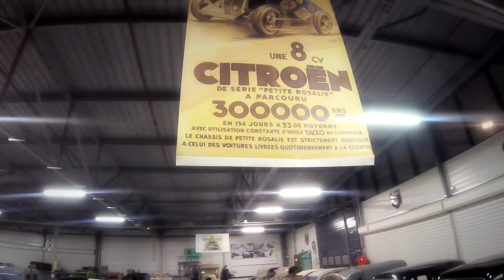SERIAL DRIVER : Visite du conservatoire Citroën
Cette semaine un épisode spécial, pas d'essai ou de 2CV (quoique...). On visite le conservatoire Citroën.
Vidéo plus longue que d'habitude, mais vous avez des chapitres ci dessous pour aller directement aux parties qui vous intéressent :
02:35 Les début d'André Citroën
07:00 La première voiture, la type A
09:58 la B2 - B10
14:45 le marketing, la politique sociale
17:31 la B12 - B14 - C4 - C6
20:26 la Rosalie
22:26 la traction
24:57 le concept TPV
28:32 la croisière jaune
31:15 la 2CV
33:33 la DS
36:43 l'ami 6 - Dyane - SM - Mehari - Ami 8 - GS
39:52 projet L - CX
40:45 PSA Peugeot Citröen
42:11 Camions - Utilitaire - Hélicoptere !
43:43 les voitures présidentielles
47:08 le sport automobile
48:20 la visa chrono
48:43 la BX 4TC
49:45 la visa Lotus
50:28 WTCC
50:39 le prototype SM
50:56 2CV Sahara et James Bond
51:40 des picasso bizarres
52:26 les maquettes
53:01 les concept city car
53:28 quelques concepts cars
55:32 conclusion